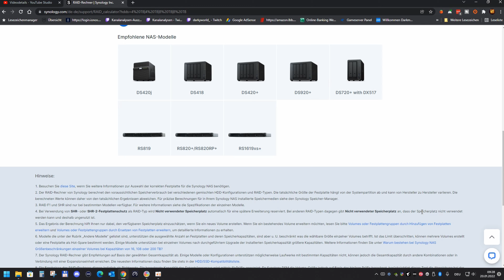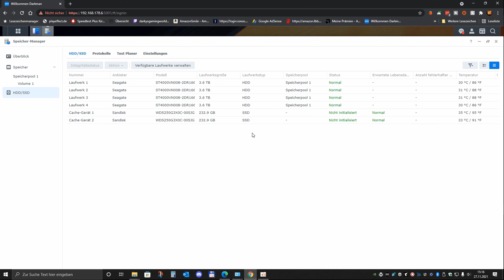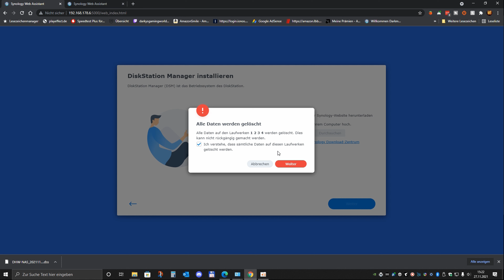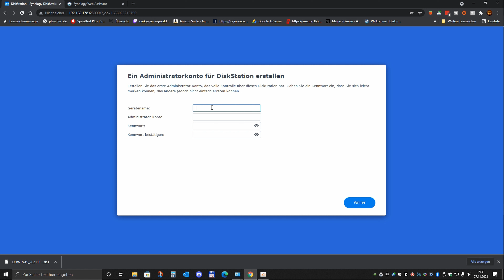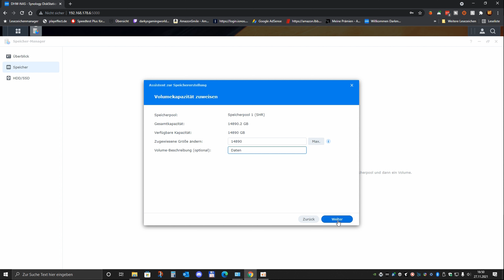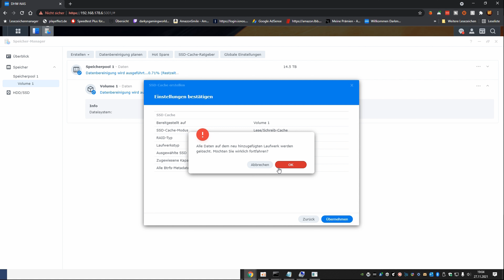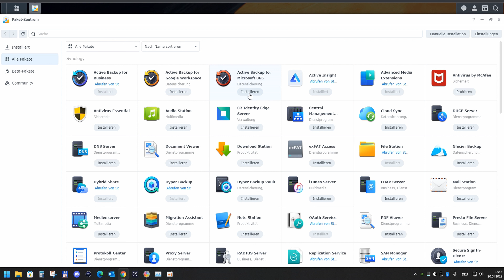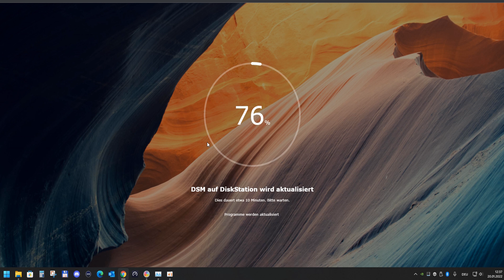Synology DS918/20 4 Bay NAS -SSD Cache +NAS Platten -Einbau Raid erstellen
Synology DS918/20 Umbau mit 2 250 GB  SSD für den Cache ,einbau 24 TB NAS Platten mit Raid erstellen
🔵"X" Synology DS918/20+ Kaufen
🔵"X" Seagate IronWolf 4 TB NAS HDD kaufen
🔵"X"Seagate IronWolf 8TB NAS HDD kaufen
🔵"X"WD_BLACK SN750 250GB kaufen
🔵"X"Acronis cyber protect home office essentials 2022 kaufen

🔵 Mein Haupt-Systeme
Kategorie
Wissenschaft & Technik
Lizenz
Standard-YouTube-Lizenz